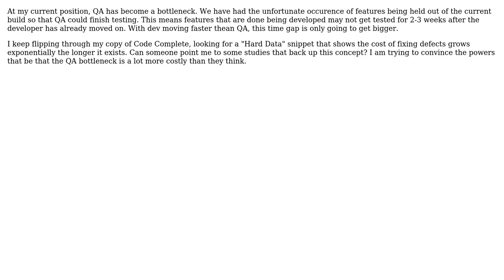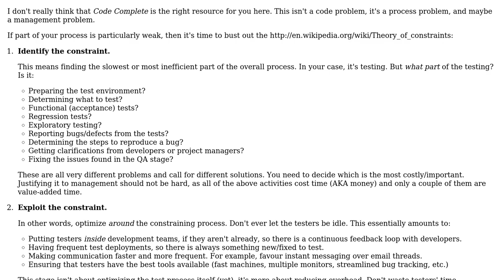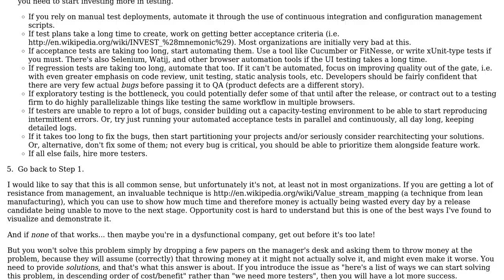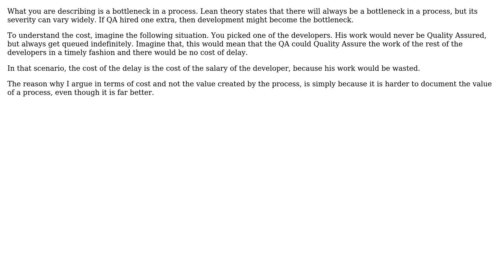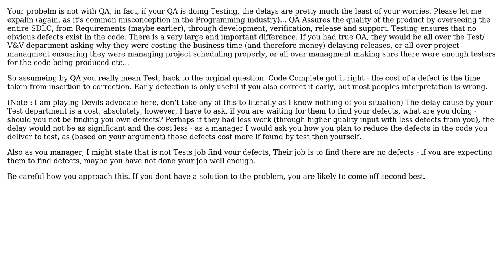Software Engineering: The cost of longer delay between development and QA (6 Solutions!!)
Software Engineering: The cost of longer delay between development and QA

With thanks & praise to God, and with thanks to the many people who have made this project possible! | Content (except music & images) licensed under CC BY-SA | Music | Images & others | With thanks to user PhD user Neil N user mattnz user Krzysztof Kozielczyk user David user Dave Hillier user Aaronaught and the Stack Exchange Network Trademarks are property of their respective owners. You are responsible for your own actions.